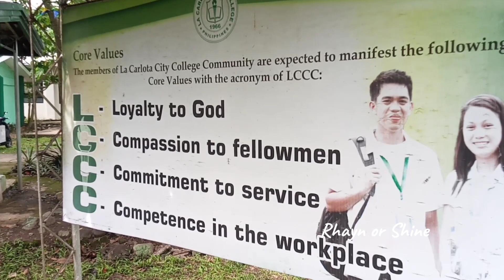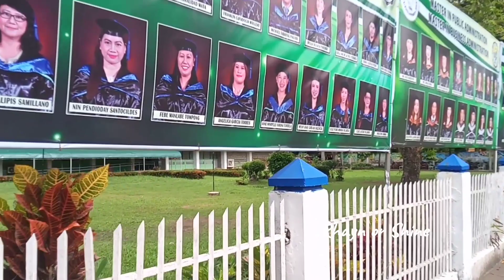LA CARLOTA CITY COLLEGE QUICK TOUR